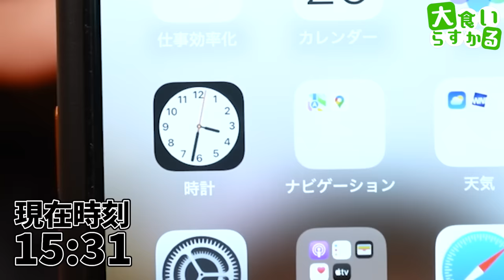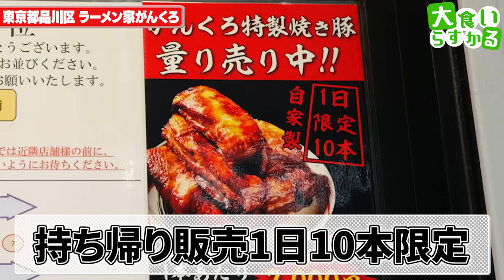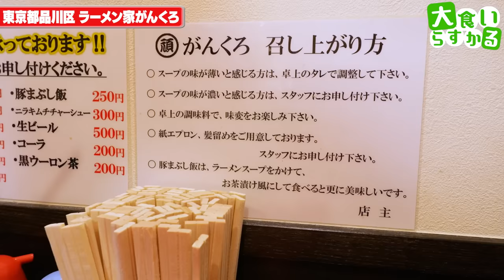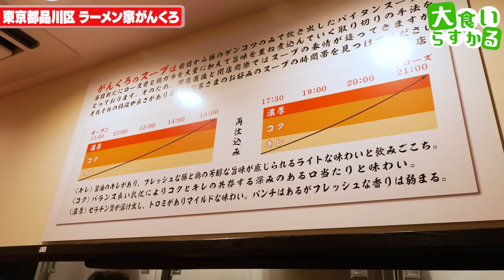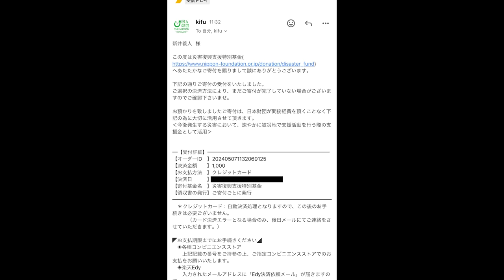豚感凝縮！絶品チャーシューが山ほど食べられる都内の家系ラーメンが最高過ぎた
ラーメン家がんくろ
東京都品川区荏原3-3-20

あの…ごめんなさい…
お店からの優しい誘惑に負けて食べ過ぎましたw